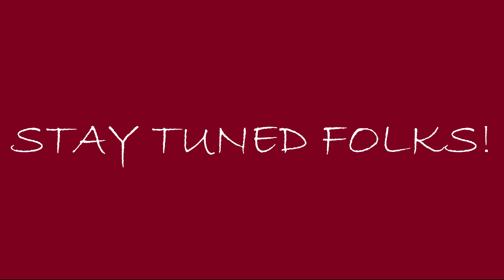DLD Productions Presents - Coming soon trailer